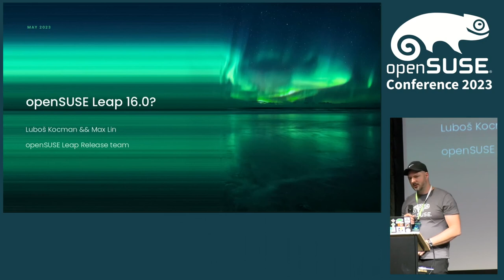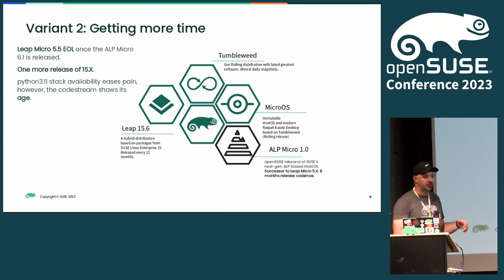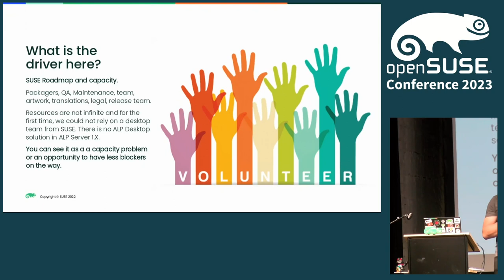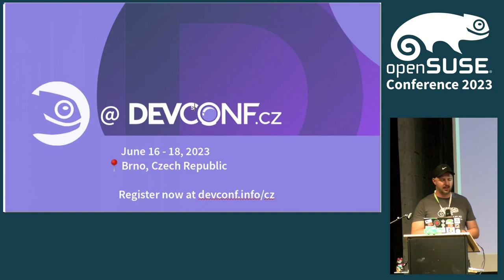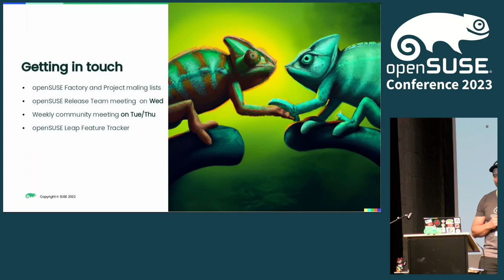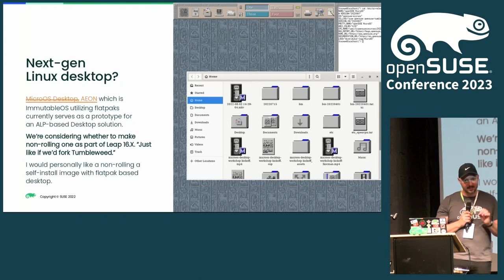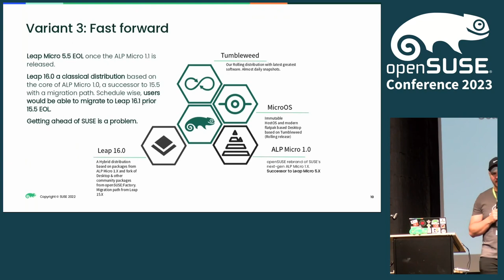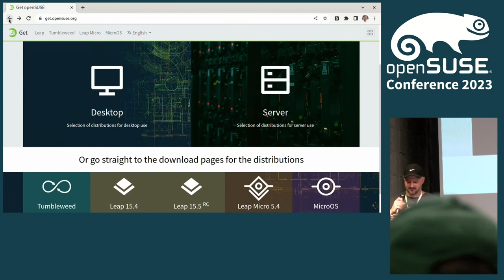openSUSE Conference 2023 - openSUSE Leap 16.0?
Taking a Leap to ALP

Let's talk about the current state and ongoing plans with openSUSE Leap 16.0 which is based on SUSE's Adaptable Linux Platform.

Lubos Kocman